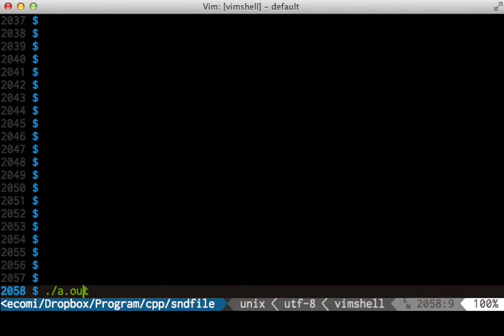フォルマントから母音のリアルタイム解析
詳細は をご覧ください。